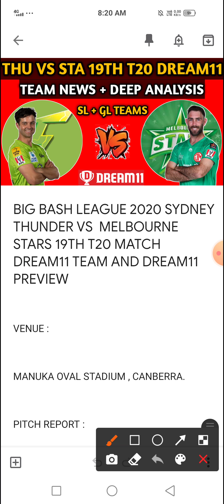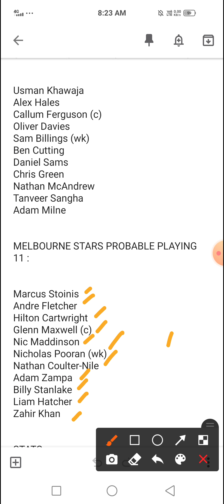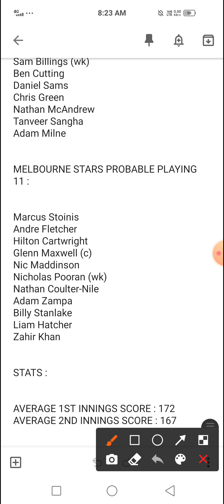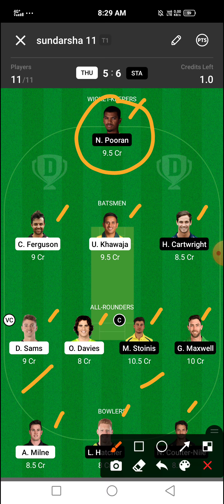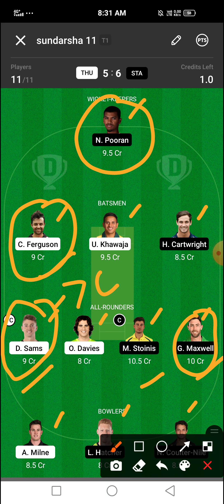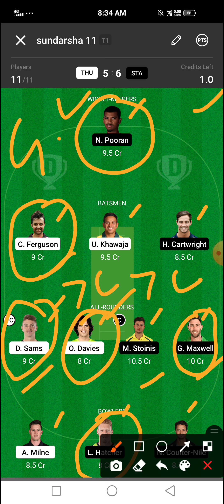THU VS STA 19th t20 Dream11 team | Stdney Thunder Vs Melbourne Stars Dream11 Team Prediction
This video helps to know about THU VS STA 19th t20 Dream11 team | Stdney Thunder Vs Melbourne Stars Dream11 Team Prediction